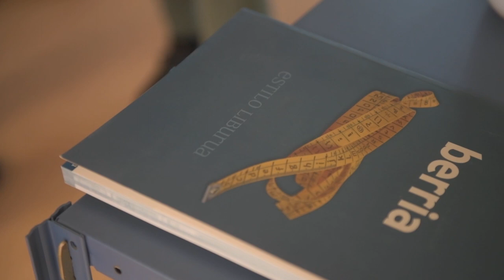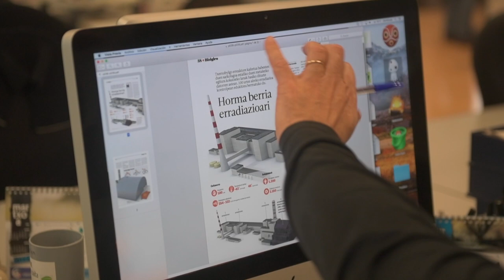Balluerka BERRIAn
EHUko errektore Nekane Balluerka BERRIAren egoitza nagusian izan da bisitan.